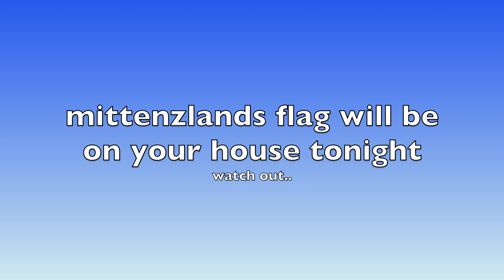THE MITTENZLAND CULT OF CLONES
watch out, these clones cult may try to open your noor. wait is that the clone? NO IM NOT OPENING THE NOOR AAA THEY BROKE I-
[cringe alert]